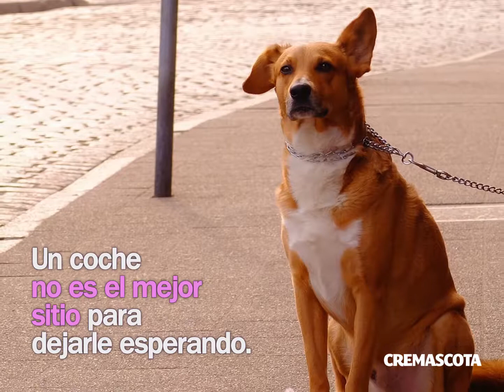A tu perro no le gusta esperar en el coche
Llega el calor, y con la subida de temperatura y las malas costumbres, un gran número de mascotas pierden la vida. Dejar a tu perro en el coche bajo el sol puede resultar fatal en tan solo 6 minutos.
No nos pongas fácil conocerte, no queremos hacerlo por algo así.